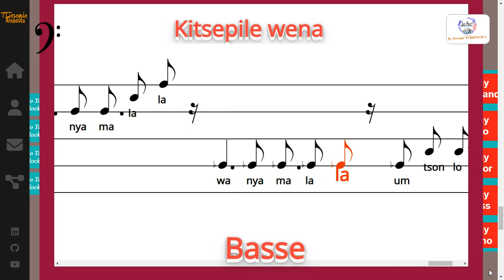Kitsepile wena - Chant d'offertoire - Harm: Gabin Joel Souopgui - Basse